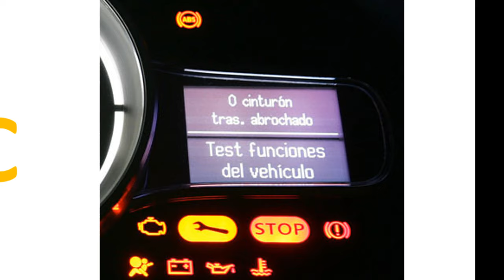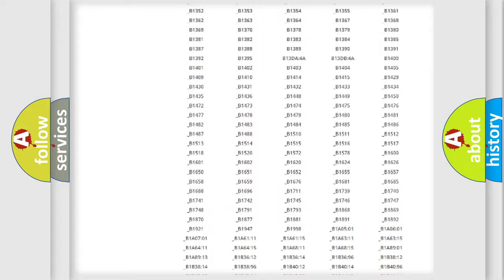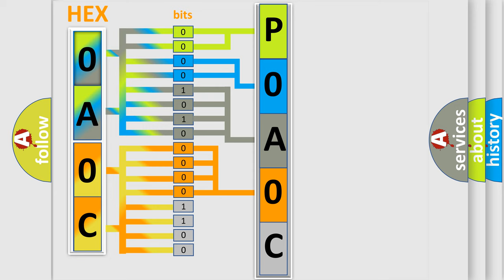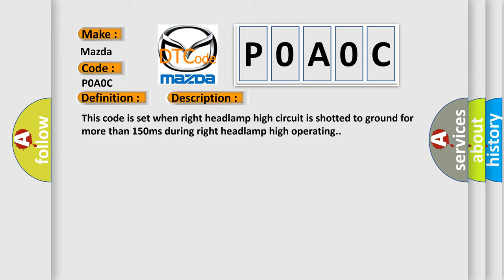DTC Mazda P0A0C Short Explanation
Contents:
0:21 Basic DTC analysis according to OBD2 protocol standard.
1:48 Insight into programming
2:58 A diagnostically understandable description of the Diagnostic Trouble Code
3:05 Basic error definition

Make:
Mazda
Code:
P0A0C
Definition:
Right Head Lamp(Low Beam) Short to Ground
Description:
This code is set when right headlamp high circuit is shotted to ground for more than 150ms during right headlamp high operating.
Cause:
Poor connectionShort to ground in right headlamp high circuitFaulty right headlamp highFaulty FAM